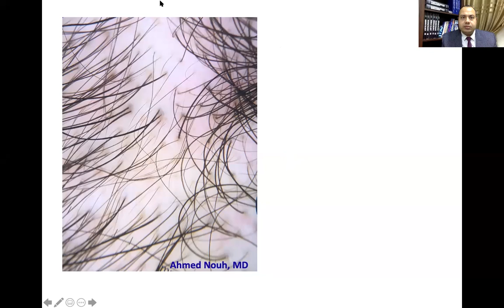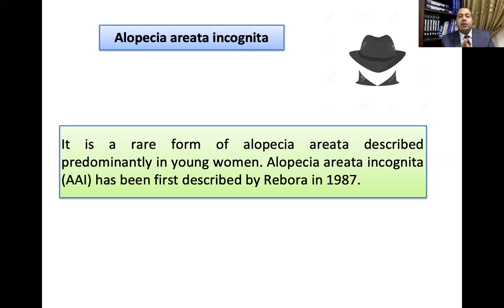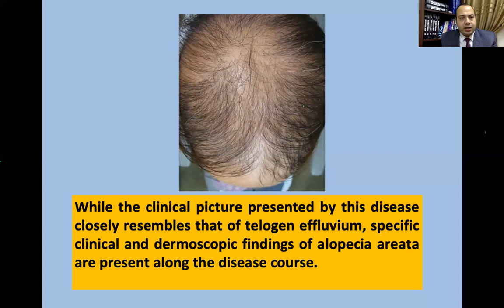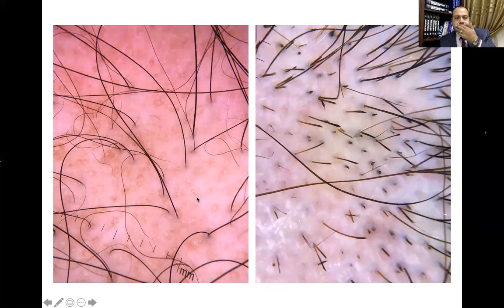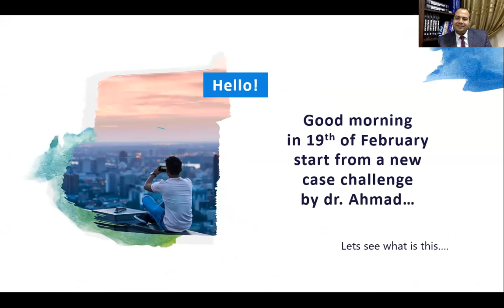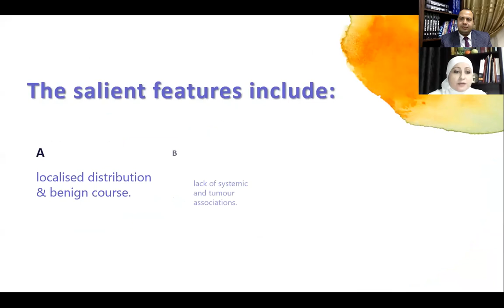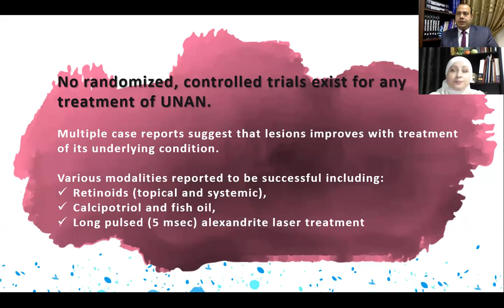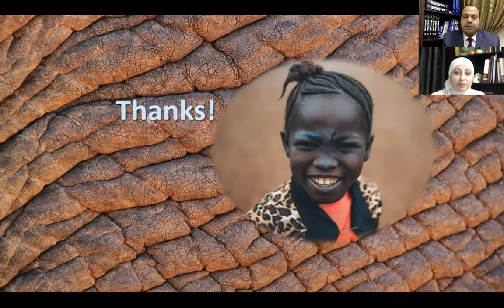weekly scientific Monday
clinical Dermatological cases (Chronic telogen effluvium, Alopecia areata incognita and Nevoid acanthosis nigricans)